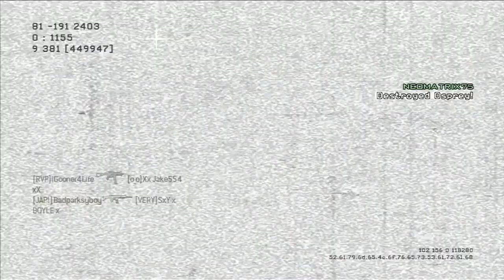MW3: HOW TO HOLD DOWN B FLAG ON MISSION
The best spot on this map if you can hold it down.